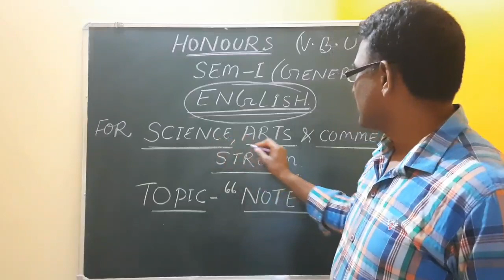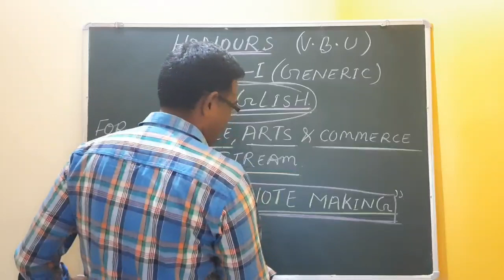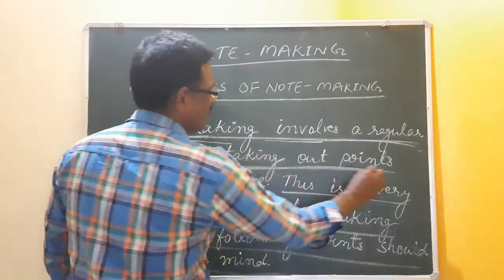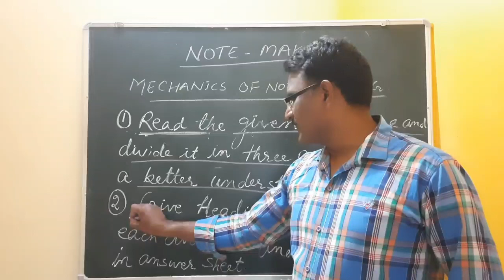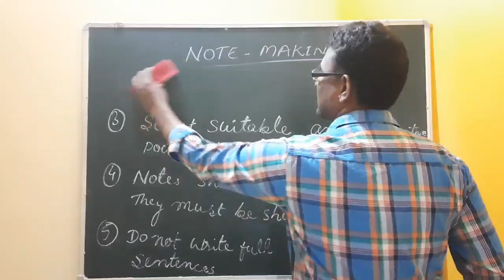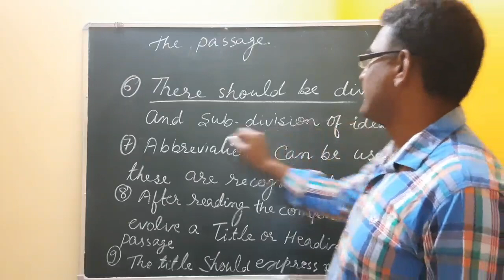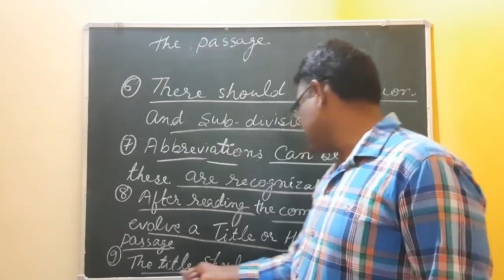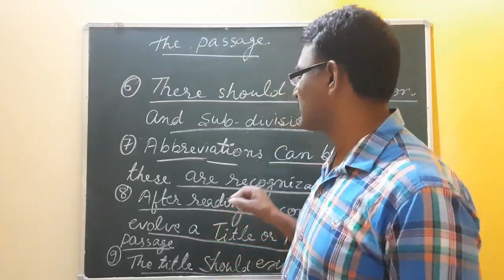NOTE MAKING || AECC ENGLISH SEM I FOR B.A., B.Sc, B.COM || RAJESH SIR